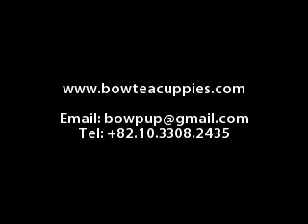Teacup puppy for sale! Gorgeous white pom :)